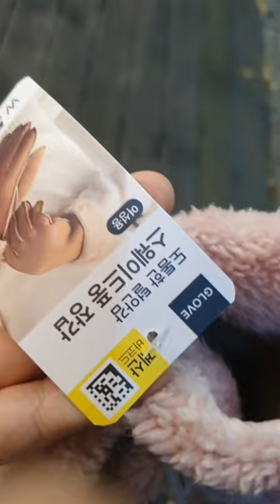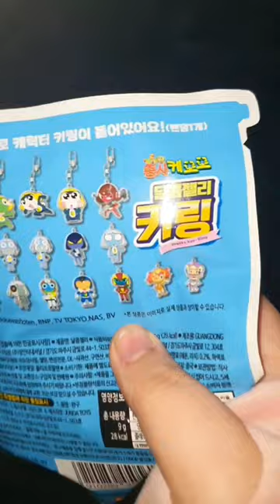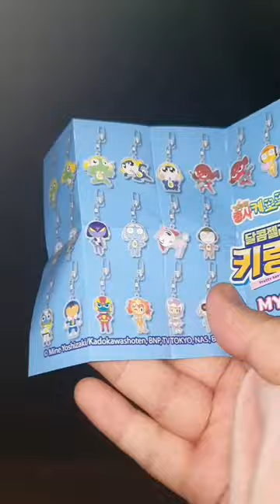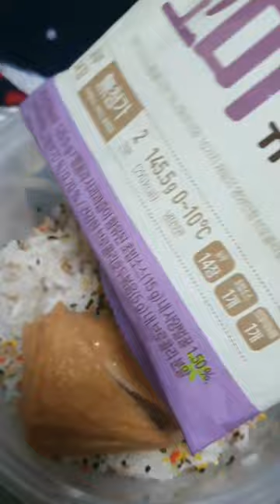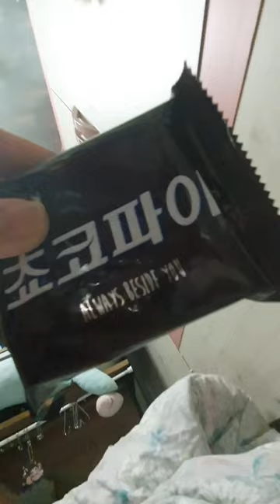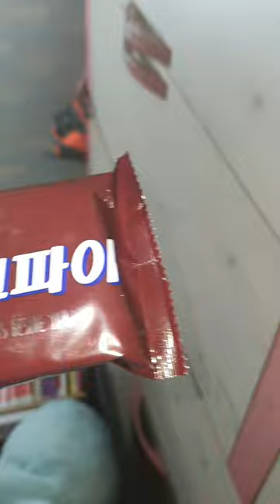2022.11.15.(화요vlog) / 다이소 인형 쿠로미+시나모롤 / 겨울 장갑 사기 / 케로로 키링 뽑기 (랜덤) / 식사 / 기타 등등 잡다 한 오늘 / 밥 만들기 /